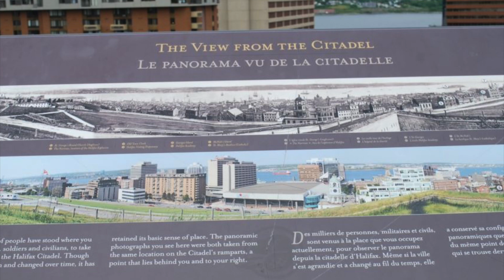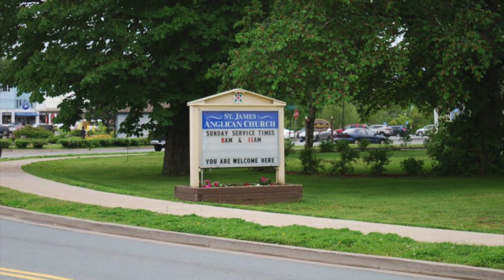Nova Scotia, Halifax Citadel, Halifax Harbourwalk, Peggy's Cove, Mahone Bay, Lunenburg, Canada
It’s not an exaggeration to say Halifax, a city on the sea, owes its existence to the Citadel. It was the large hill overlooking the easily defended harbour below that led the British military to found the town there in 1749. Among the first buildings constructed was a wooden guardhouse on top of what would eventually be called Citadel Hill, with Halifax’s first settlers building their homes at the base of the hill, closer to the water. Over the years, as the fort grew, so too did the town, with much of Halifax dedicated to supplying the soldiers with both essential supplies and off-duty entertainment.

Today, the Halifax Citadel continues to watch over the city’s downtown core, although now its role is as a reminder of Halifax’s past and not as a military fortification. The present Citadel, completed in 1856, is officially called Fort George, named after Britain’s King George II, and is actually the fourth in a series of forts to sit atop what is now known as Citadel Hill. Its distinctive star shape is typical of many 19th century forts built by the British military and gave the garrison sweeping arcs of fire. From its deep defensive ditch, soldiers pointed muskets from every angle of its stout walls and large cannons lined its ramparts. It’s easy to see why no enemy force ever dared to attack the Halifax Citadel.

The Halifax Citadel is anything but a simple museum. Every day, the Citadel comes to life with the sounds and colour of its re-enactment interpreters, the 78th Highlanders and the Royal Artillery. Dressed in the same uniforms that their respective regiments wore in the mid-1800s, the 78th Highlanders guard the Citadel’s entrance and conduct marching and band drills on the parade grounds.

Halifax Harbourwalk: 4.9-mile out-and-back trail near Halifax, Nova Scotia. Generally considered an easy route, it takes an average of 1 h 42 min to complete. This is a popular trail for birding, road biking, and running, but you can still enjoy some solitude during quieter times of day. The trail is open year-round and is beautiful to visit anytime. Dogs are welcome, but must be on a leash.

Peggy's Cove is 43 kilometers (26 miles) southwest of Downtown Halifax and comprises one of the numerous small fishing communities located around the perimeter of the Chebucto Peninsula. The community is named after the cove of the same name, a name also shared with Peggy's Point, immediately to the east of the cove. The village marks the eastern point of the St. Margarets Bay.Nova Scotia is home to over 160 historic lighthouses, but no beacon is as photographed as the one in the vibrant fishing village of Peggy’s Cove. Built in 1915, Peggy’s Point Lighthouse still keeps watch over surging ocean waves and working lobster boats. Amble over giant rocks worn smooth by the sea and share in the view.

Mahone Bay is a town on the northwest shore of Mahone Bay along the South Shore of Nova Scotia in Lunenburg County. A long-standing picturesque tourism destination, the town has recently enjoyed a growing reputation as a haven for entrepreneurs and business startups. The town has the fastest growing population of any municipality in Nova Scotia according to the 2016 census, experiencing 9.9% population growth.

Old Town Lunenburg is one of only two urban communities in North America designated as a UNESCO World Heritage site. Considered to be the best surviving planned British colonial town in North America, you can still see the tall ships moored off the port and hear the smith’s hammer, while guided tours tell tales of lives lost on the ocean, and the spirits that return to haunt the living.

Lunenburg’s harbour-side streets are lined with unique shops and award-winning restaurants that blend with the well-preserved and colourfully painted historic homes, much of it like a living museum from the 18th century.

While on a tour discover Nova Scotia’s maritime heritage when you visit the Fisheries Museum of the Atlantic to explore wharf-side vessels and their extraordinary aquarium, and the famous Bluenose II, a replica of the original world famous racing schooner. Drop by the Lunenburg Academy, a National Historic Site, home of the Lunenburg Academy of Music Performance (LAMP), and the South Shore Public Libraries, Lunenburg Branch.